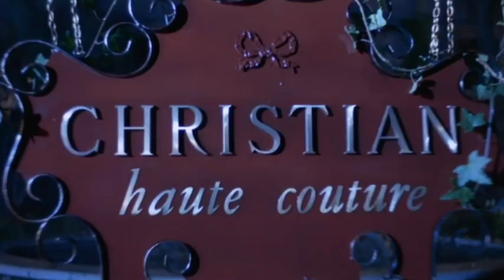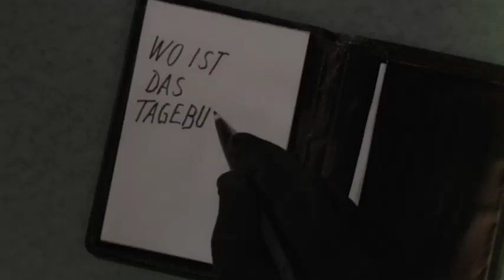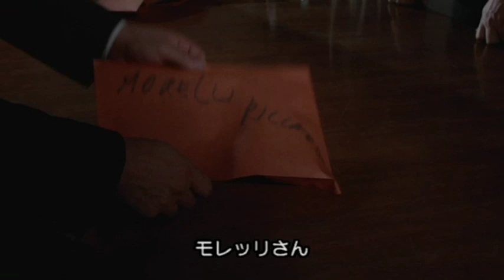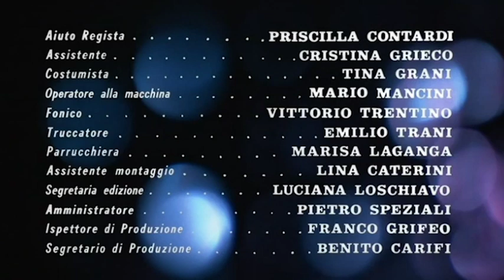モデル連続殺人!| 6 donne per l'assassino | ホル| HD | 完全映画 日本語字幕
導演 (Director): Mario Bava
脚本 (Screenplay): Marcello Fondato, Giuseppe Barilla, Mario Bava
役者達 (Actors): Cameron Mitchell, Eva Bartok, Thomas Reiner
(1964)

覆面をした殺人鬼が、ローマにあるスキャンダラスなファッション・ハウスのモデルたちを惨殺する。

Film&Clips Japanese 日本語版フル動画 is the best YouTube channel to watch FREE MOVIES in JAPANESE!

Film&Clips Japanese 日本語版フル動画 is edited by Film&Clips, the best FREE & LEGAL YouTube channel: movies, clips, docs, short movies from all around the world - Italian, English, Spanish, French, Deutsch, Portuguese, Polish and other subtitles available!

Film&Clips Japanese 日本語版フル動画 は、無料の日本映画を見るのに最適な YouTube チャンネルです。

Film&Clips Japanese 日本語版フル動画 は、最高の無料で合法的な YouTube チャンネルである Film & Clips によって編集されています: 世界中の映画、クリップ、ドキュメント、ショート ムービー - イタリア語、英語、スペイン語、フランス語、ドイツ語、ポルトガル語、ポーランド語、その他の字幕が利用可能です!